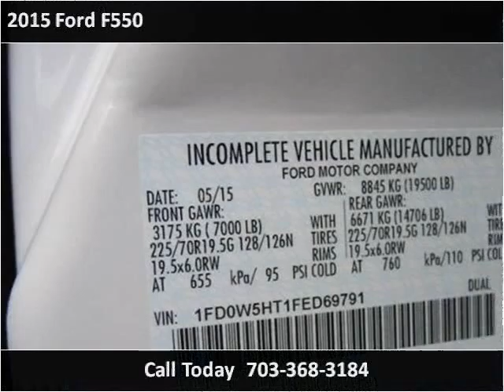2015 Ford F550 New Cars Manassas VA